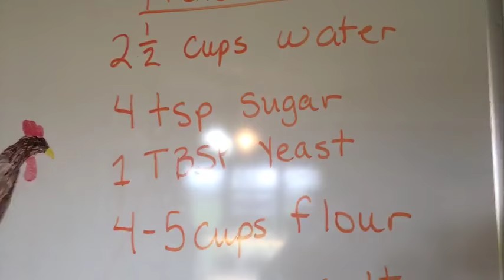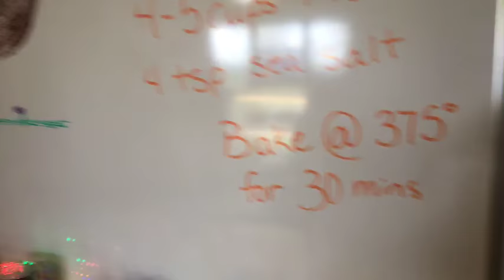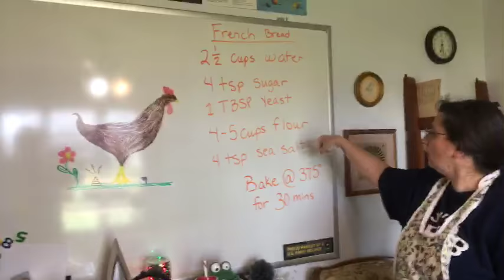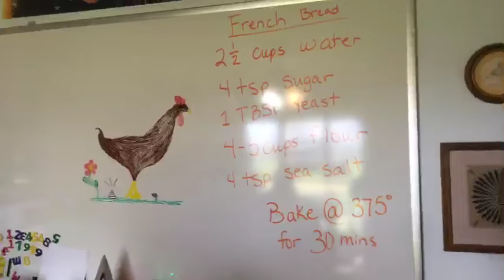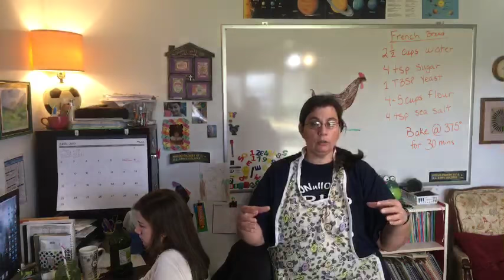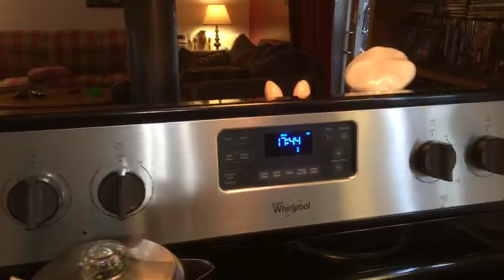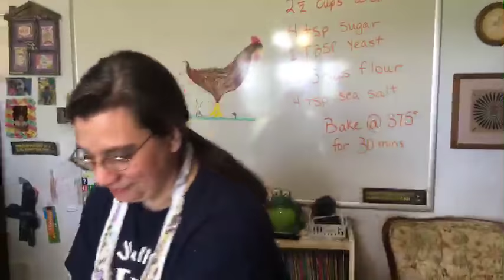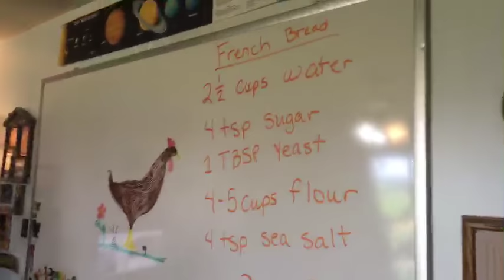Baking French bread LIVE